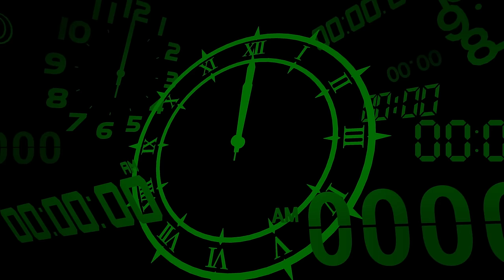Persona 3 Reload — The Meaning of Life | Xbox Game Pass, Xbox Series X|S, Xbox One, Windows PC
This is what it means to live.

Go on an emotional journey and walk the delicate line between life and death in this special Persona 3 Reload trailer for TheGameAwards